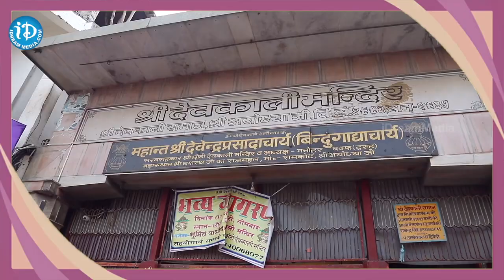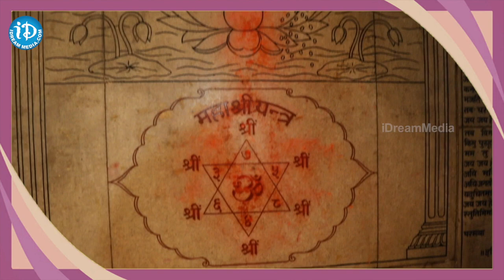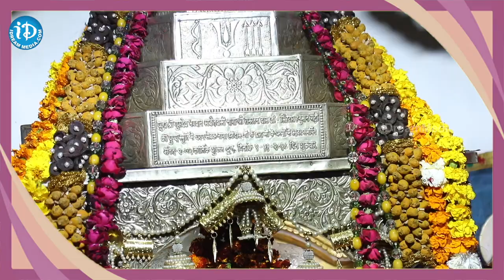Sri Devkali Mandir in Ayodhya | Sita Devi | Ayodhya Ram Mandir | Ayodhya Temple Updates